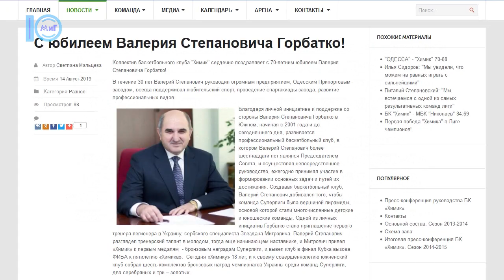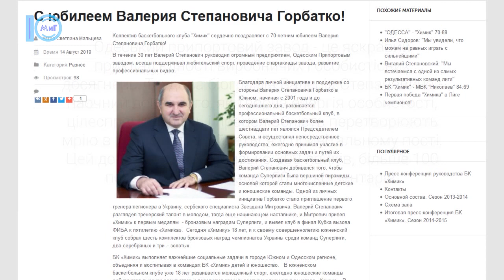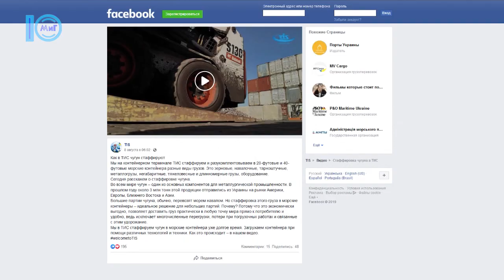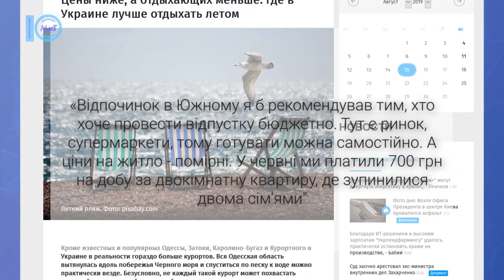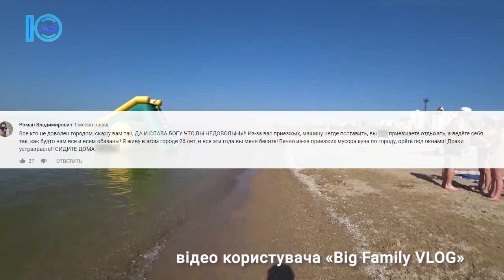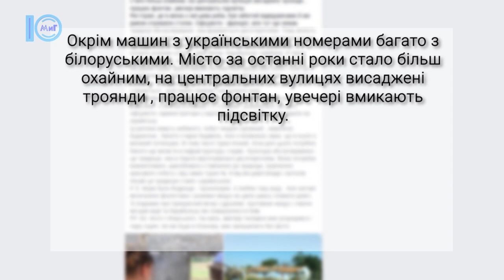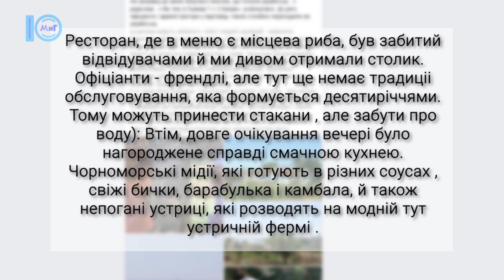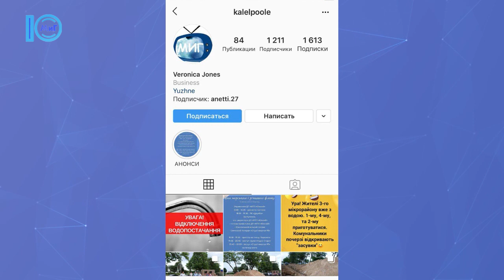Місто в мережі. Випуск №95